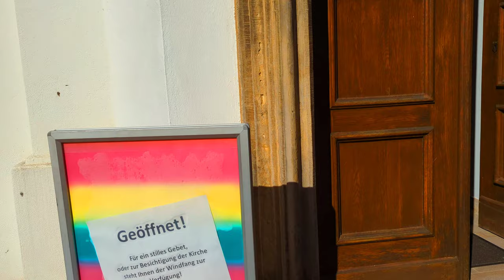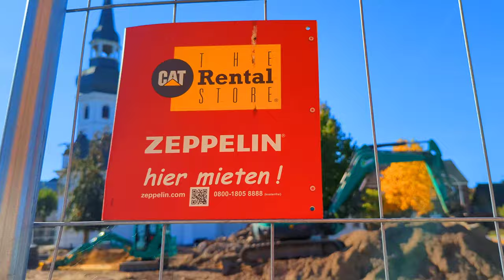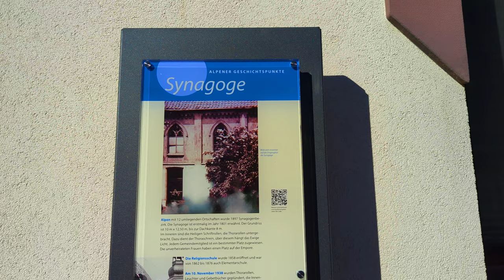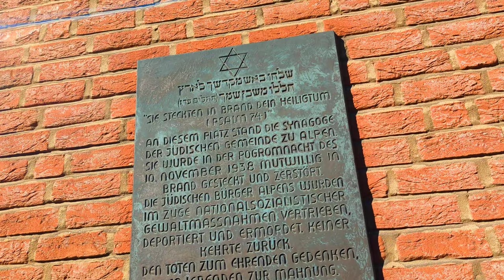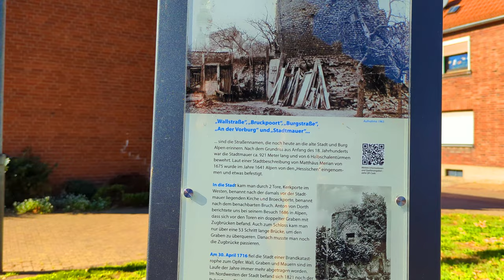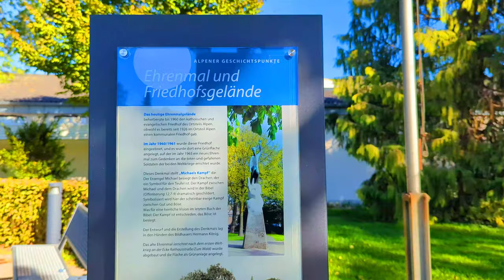Alpen Wesel, North Rhine-Westphalia, 🇩🇪 Germany, City Tour 2022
alpen is municipality in the district of wesel North Rhine-Westphalia, Germany.

▬ My Channel ▬▬▬▬▬▬▬▬▬▬▬▬▬▬▬▬▬▬

▬ Equipment ▬▬▬▬▬▬▬▬▬▬▬▬▬▬▬▬▬▬▬

▬ Sozial Media ▬▬▬▬▬▬▬▬▬▬▬▬▬▬▬▬▬▬

▬ Subscribes ▬▬▬▬▬▬▬▬▬▬▬▬▬▬▬▬▬▬▬

▬ Music▬▬▬▬▬▬▬▬▬▬▬▬▬▬▬▬▬▬▬▬▬▬